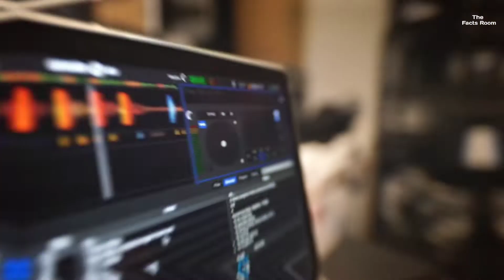Funniest Cats and Dogs 🐱🐶 Part 1